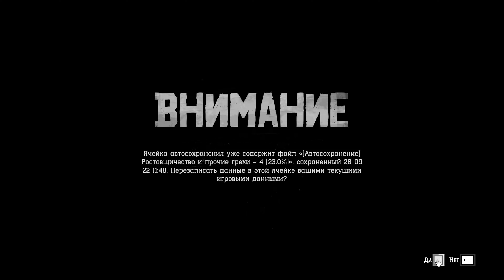passing Red Dead Redemption 2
Red Dead Redemption 2 is an open-world action-adventure game; the player controls one character with the ability to switch the camera to a first-person or third-person view of his choice.